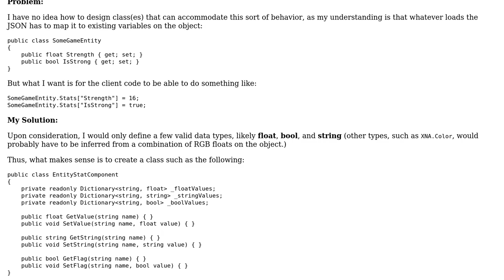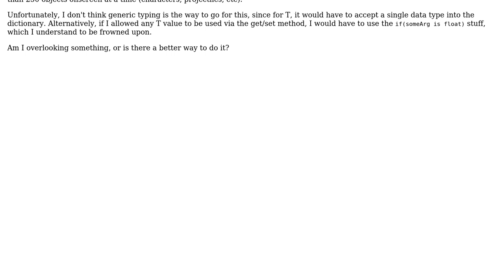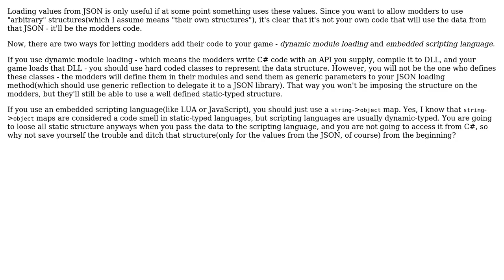Software Engineering: Creating objects with user-defined variable names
With thanks & praise to God, and with thanks to the many people who have made this project possible! | Content (except music & images) licensed under CC BY-SA | Music | Images & others | With thanks to user Kyle Baran user Idan Arye and the Stack Exchange Network Trademarks are property of their respective owners. You are responsible for your own actions.